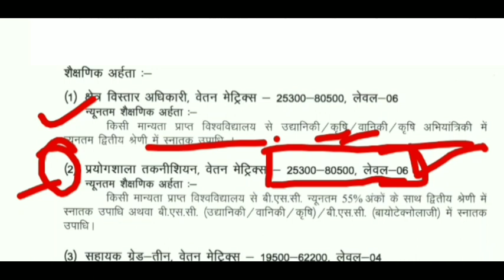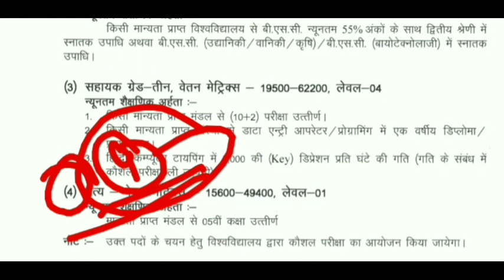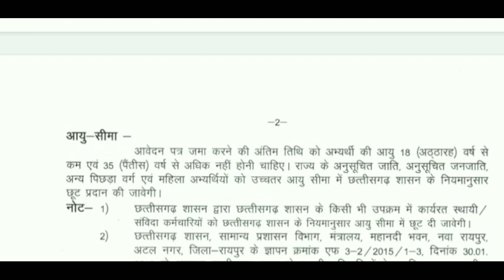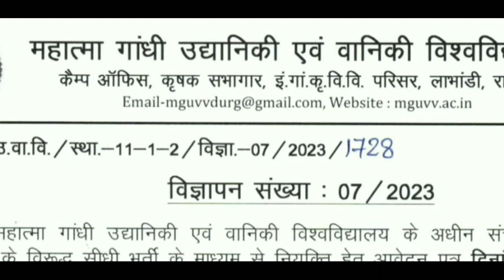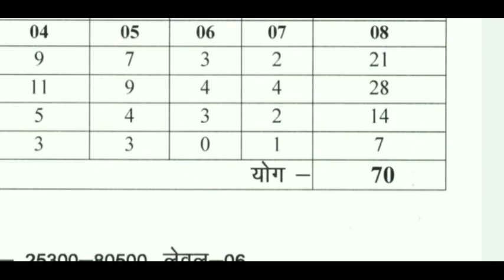Karshi Vibhag New Vacancy 2023/ karshi vibhag recruitment 2023/ Agriculture Jobs 2023/ 8th govtjob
कृषि विभाग वैकेंसी 2023 | Karshi Supervisor Vacancy 2023 | Karshi Vibhag Recruitment 2023| 12th pass
Krishi Vibhag New Bharti 2023  Krishi vibhag vacancy 2023  Agriculture Recruitment 2023 | 10thPass

कृषि विभाग सीधी भर्ती 2023 Agriculture Vibhag Job 2023  Support Staff Bharti Kisan Mitra Bharti
कृषि विभाग सीधी भर्ती 2023 Agriculture vibhag online recruitment 2023 Krishi vibhag bharti 2022 कृषि विभाग सीधी भर्ती 20223 Agriculture Department job

Agriculture recruitment All India Apply कृषि विभाग सीधी भर्ती 2023 Agriculture Department job Agriculturerecruitment2023 Govt jobs
Agricultural Department कृषिविभागभर्ती2023 Online Apply Agricultural Department Job कृषि विभाग सीधी भर्ती 2023 Agricultural Departme
nt Job,Agricultural Recruitment कृषि_सहायक, Agricultural Department Vanacay 2023 कृषि विभाग में आई बम्पर भर्ती कृषि लेखपाल भर्ती 2023 कृषि विभाग भर्ती 2023 Agricultural Department Vacancy Online Apply Agricultural Department job कृषि विभाग में आयी 22501 बम्पर भर्तियां || BAMETI Recruitment 2023 @govtjob portals​ Agriculture Department job/ B.sc Agriculture Jobs /कृषि विभाग सीधी भर्ती 2023 कृषि विभाग भर्ती 2023, Agricultural Department Job, Agricultural Vanacay, Krishi Vibhag Bharti, कृषि विभाग भर्ती 2023 ! agriculture vacancy recruitment 2023 ! New Net Samadhan कृषि मंत्रालय भर्ती 2023 Agricultural Department Recruitment karshi vanacay 2023 Mts vanacay कृषि विभाग सीधी भर्ती 2023 Agriculture Department job | Agriculture recruitment 2023 Agricultural Department Jobs 2023 Clerk Vanacay 2023 Online Apply Now Salary 62009 Govtjobs कृषि विभाग भर्ती 2023| Agriculture Department| MTS स्टाफ भर्ती 2023 |10th pass|Central Govt Job| jobs alert, find job, Agriculture Deparment Recruitment 2023, Latest Agriculture Deparment Jobs 2023, Sarkari Naukri 2023 latest, Latest Government Jobs 2023, Latest Sarkari Naukri 2023, Agriculture jobs 2023, Maharashtra Agriculture Department Recruitment 2023, Krushi Sevak Recruitment 2023,peon bharti, 8th pass sarkari nokari,